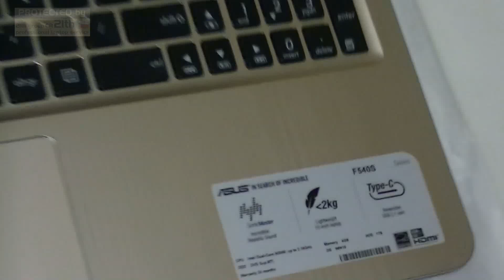How To replace HDD on SSD and DVD in Asus F540SA R540 K540 X540notebooks, DIY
Hello, Today we show you solution to remplace HDD and DVD in Asus F540S.
Is the same like in  ASUS
R540
X540
K540
A540